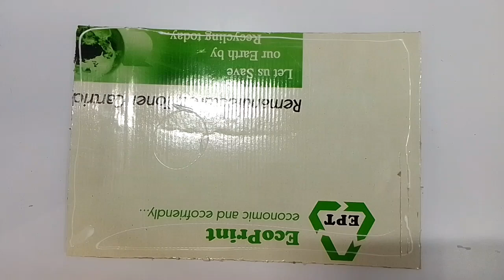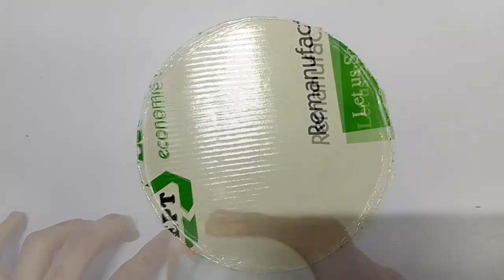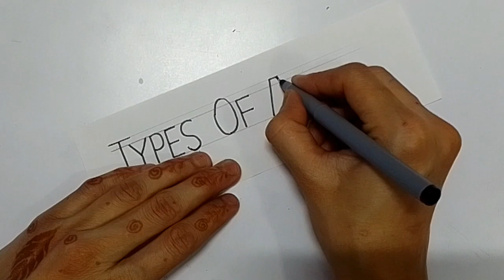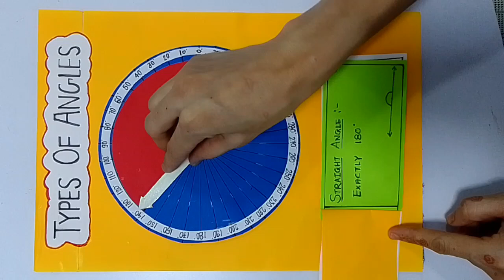Types of Angles Working Model | Maths TLM Project for Class 5 to 8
In this DIY video, learn how to make a Types of Angles working model for maths class using simple materials. This interactive TLM helps students visually understand acute, obtuse, right, straight and other angle types. Ideal for school projects, TLM display, and classroom learning.

🎯 Best For:
 ✅ Maths TLM Model
✅ Class 5 to 8 School Project
✅ Teaching Types of Angles
✅ CBSE, NCERT & State Board
✅ Easy Working Model for Maths Fair

Types of angles working model

Maths TLM for class 6

Angle project for school exhibition

How to make angle model

DIY types of angle chart

Easy maths model for school

Teaching angles practically